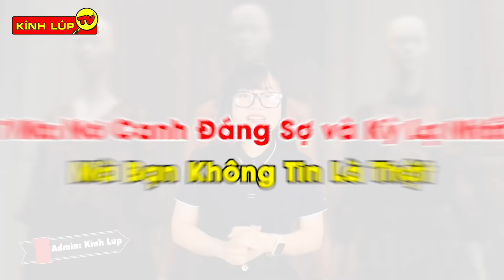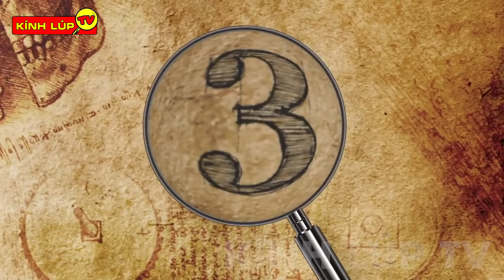🔥 7 Ma Nơ Canh Bí Ẩn Và Ám Ảnh Nhất Thế Giới Mà Bạn Không Tin Nổi Là Có Thật | Kính Lúp TV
🔥Chào mừng các bạn đến với kênh KÍNH LÚP TV trong video ngày hôm nay chúng ta hãy cùng đến với: 7 Ma Nơ Canh Đáng Sợ và Kỳ Lạ Nhất Mà Bạn Không Tin Là Thật
Các bạn thân mến, chúng ta đều biết ma nơ canh là một dạng mô hình búp bê có kích thước như người thật, dùng để thay thế cho các người mẫu giới thiệu các sản phẩm thời trang và giúp các cửa hàng, nhãn hiệu tiết kiệm ít nhiều các chi phí quảng cáo mà vẫn đảm bảo tính thẩm mĩ cao.
Tuy nhiên ẩn chứa sau đó là có những  ẩn đáng sợ và  những câu chuyện kì bí  liên quan đến các em ma nơ canh, khiến ai nấy cũng phải kinh hoàng sợ hãi.